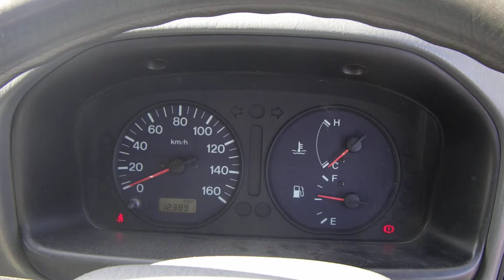Japanese Used Cars! Sold Nissan Vanette Van We are Carused.jp!!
More about CarUsed:

CarUsed is a professional company specialized in Japan vehicle export. Our offices are located in Shibuya, Tokyo and Osaka.. Our company have been providing outstanding vehicles and services for over 10 years. We have thousands vehicles in stock which are provided by honest Japanese associate car resellers and private car owners who try to sell their used vehicles. All vehicles sold on the CarUsed.jp website are completely inspected by an assessor.

By going to CarUsed.jp web portal, you can also have an entry to over 140 000 cars, trucks and buses every week from Japanese car auctions! Connect to our Japanese-made auto auction service now